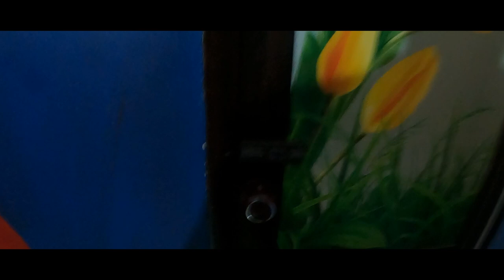മഞ്ഞ്മല റിസോർട്ട് തുഷാരഗിരി | Manhumala Resort Thusharagiri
Team VAVA Pleasure Trip
Manhumala Resort Thusharagiri